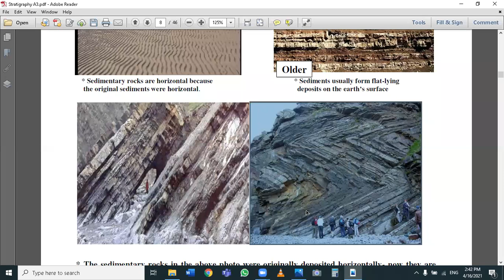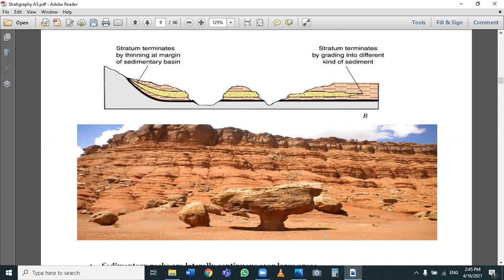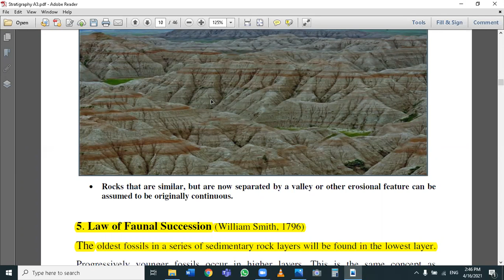المبدأ الرابع من علم الطبقات: الامتداد الأفقي Lateral continuity.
جزء من محاضرة د. محمد صبحي فتحي (قسم الجيولوجيا بعلوم طنطا) من مادة الطبقات Stratigraphy.